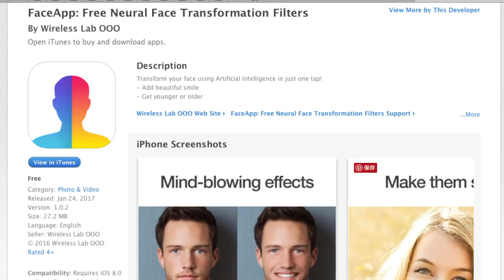iPhone Appアイフォンアプリでイケメンに変身！?（＾皿＾）v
iPhoneアプリ、FaceAppが今、オモシロい！！
Fire フィルターをかけるとあら不思議！！わずか、３クリックで
イケメンに変身じゃ！！みなさんも、お試しあれ！！
最後の周辺のボカシは、Bokeh Lensというアプリを使ってます！！（＾皿＾）v

動画を見ているだけでなく動画でお小遣い！
顔出し、声出し、撮影不要の新しい稼ぎ方
詳しくは上記のアドレスをクリック。 Ads By Move